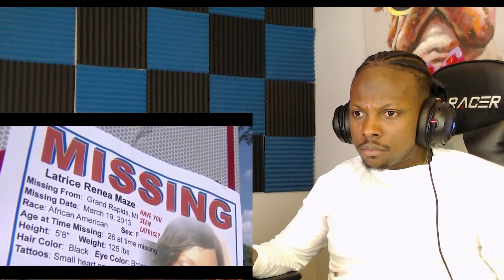Courtroom BULLSH*T PT2